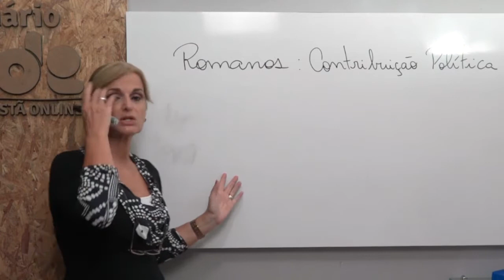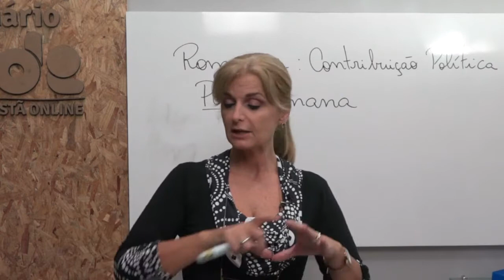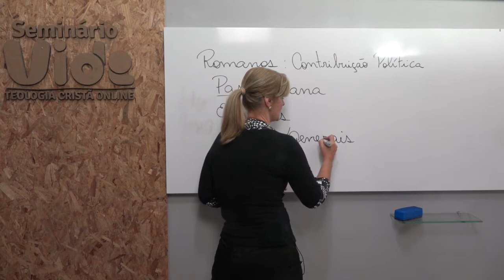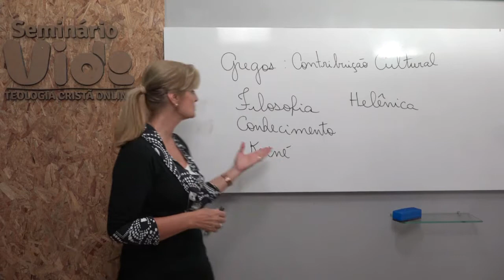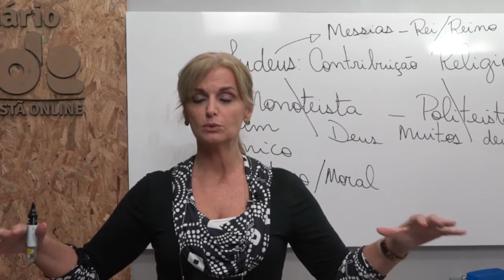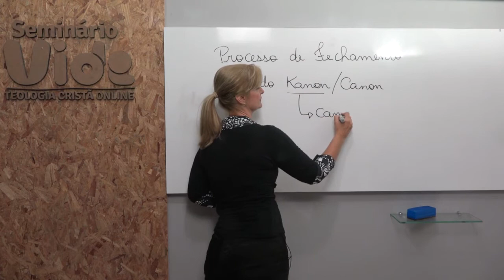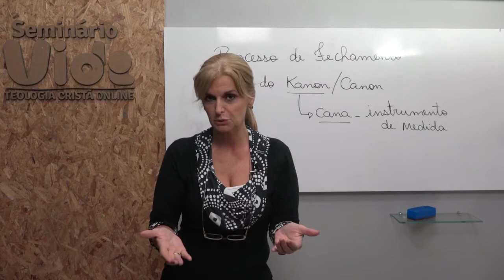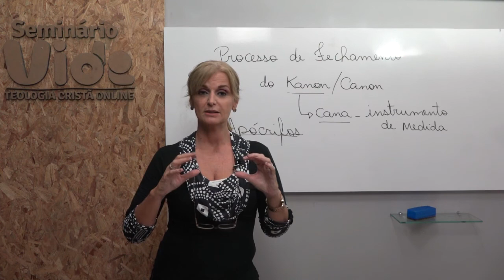Novo Testamento Aula 2 - O cânon das escrituras